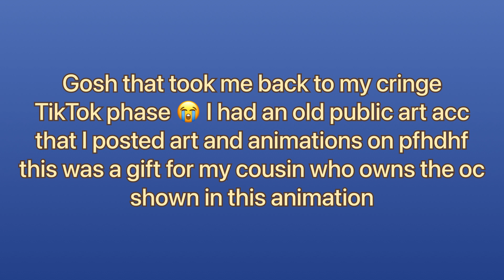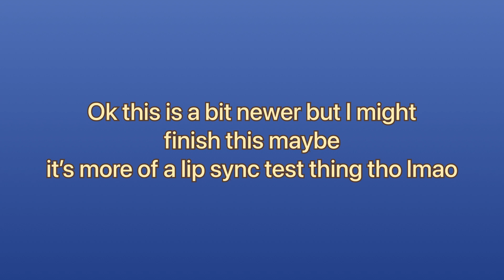⭐️ Showing Some Old WIPS and Animations 🌟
MMM CONTENT YUMMYY YUMMERS

anyway yeah you’re welcome 😇

here you can see some oldddd animations I made like ages ago acksjchdh 💀💀💀💀

I remember I used to be rlly ambitious with my animations so I’d make the sketch all advanced and then when it came to the outline I’d never get it done lmaooo
But yeah a lot of these I won’t go back to finish for verrryyyy obvious reasons, they’re old af so yk lol

Not much else to say ohahdhs have yourself a nice day

warrior cats, warrior cats art, cat art, cats, cat, flipaclip, animate, animations, cat animation, cute, animals, meme